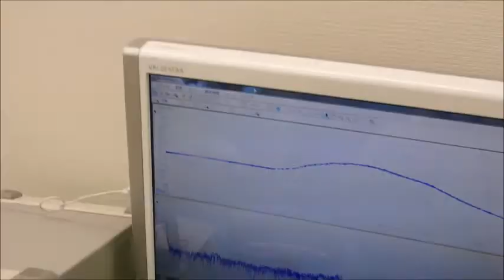音圧測定装置：超音波テスターを利用した実験動画